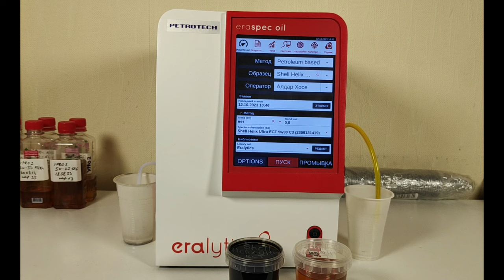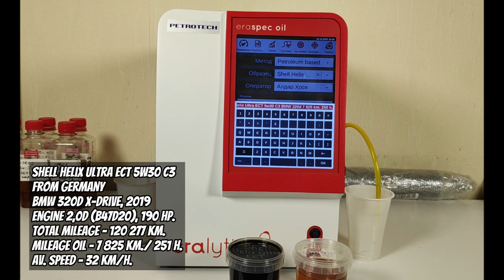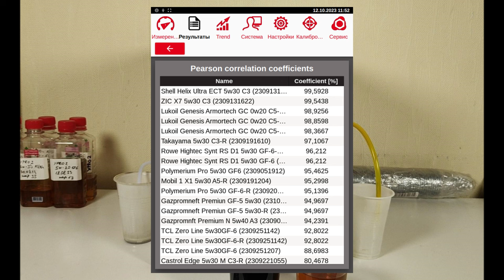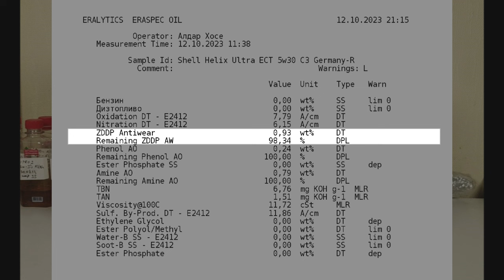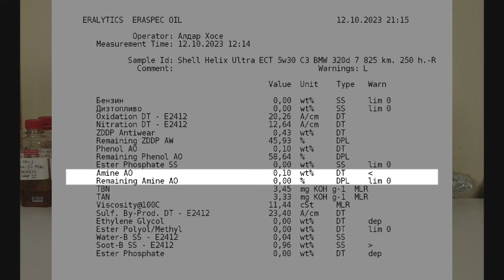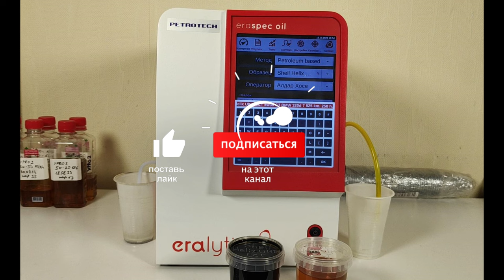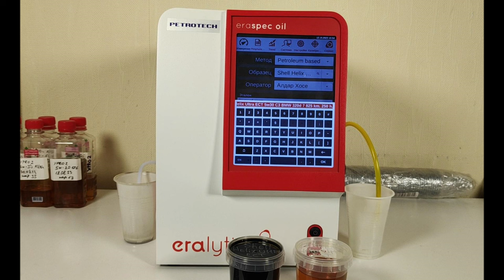Shell Helix Ultra ECT 5w30 C3 (из BMW 320d, 7 825 км., 251 моточасов).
Евгений из Калининграда, прислал образцы масла Shell Helix Ultra ECT 5w30 С3. (привезено из Германии).
Эксплуатировалось в BMW 320d X-Drive, 2019
с мотором (2,0D, B47D20) 190 сил.
пробег на масле 7 825 км. - 250, 5 моточасов

Благодарю Евгения за образцы и поддержку канала.